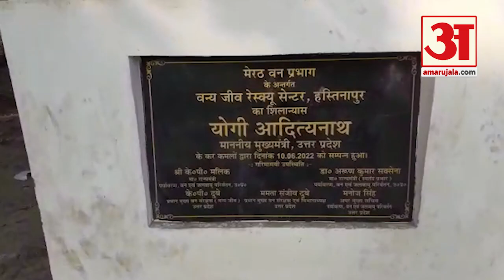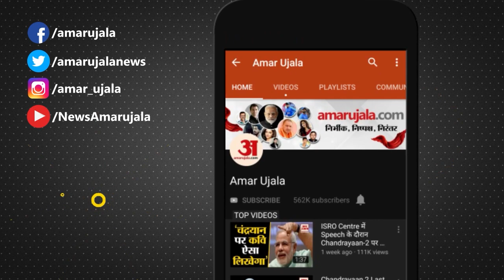जंगली जीवो के लिए हस्तिनापुर में शुरू हुआ रेस्क्यू सेंटर का काम, शासन से मिली अनुमति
मेरठ में वन विभाग की हस्तिनापुर रेंज में वन्यजीव रेस्क्यू सेंटर बनाए जाने की शासन से अनुमति मिलते ही टेंडर प्रक्रिया भी पूर्ण हो गई है। सभी प्रक्रिया पूर्ण होने के बाद रेस्क्यू सेंटर का निर्माण कार्य शुरू किया गया है जिससे मेरठ बिजनौर सहारनपुर मुजफ्फरनगर अमरोहा आदि जिलों में रेस्क्यू किए गए जानवरों को हस्तिनापुर में बनने वाले रेस्क्यू सेंटर में लाया जाएगा।